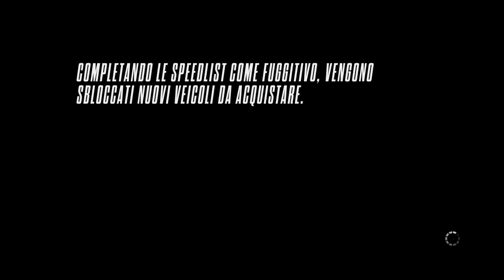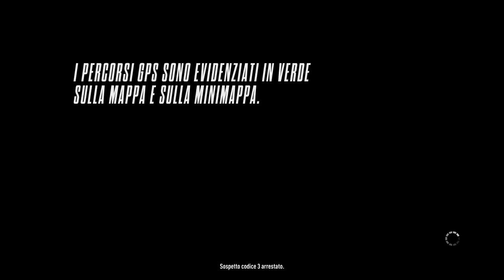Need For Speed Rivals Gameplay ITA Mclaren P1 #2 [HD-720P] (PS4)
Vai si va in carriera fuggitivo allo stato brado ragazziiiiiiii!!! LOL